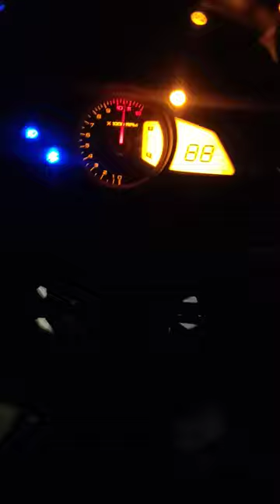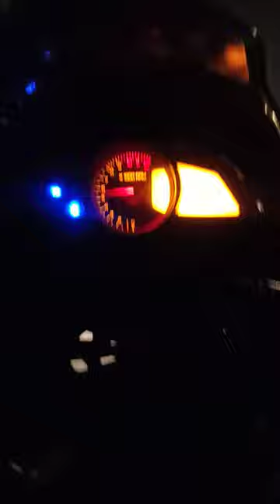PULSAR AS 200 TOP SPEED TEST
pulsar 200 top speed test.. before to service and maintanance.. after the service top speed test come soon. 😃😃